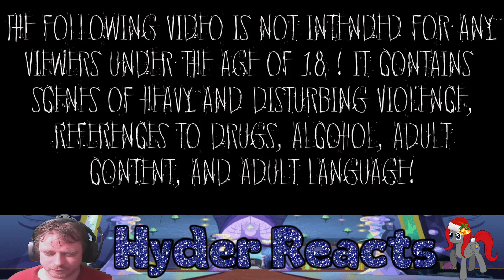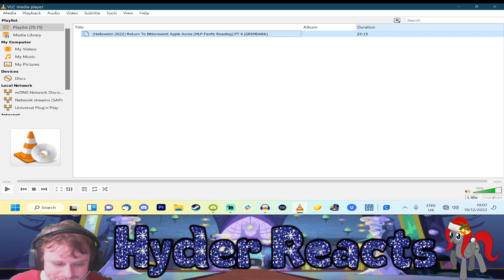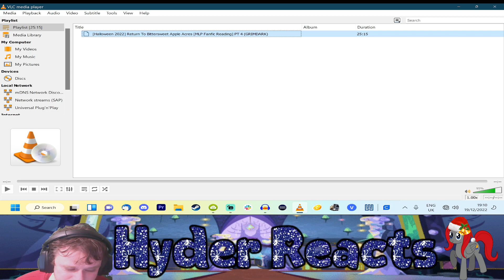Reaction [Halloween 2022] Return To Bittersweet Apple Acres [MLP Fanfic Reading] PT 4 (GRIMDARK)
Rainy Brony